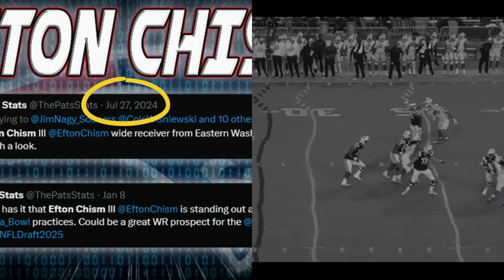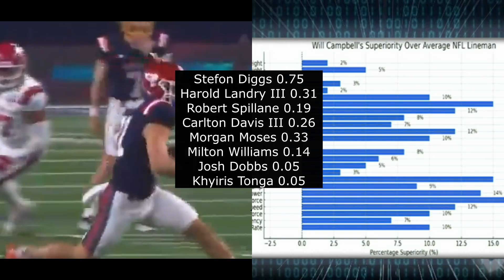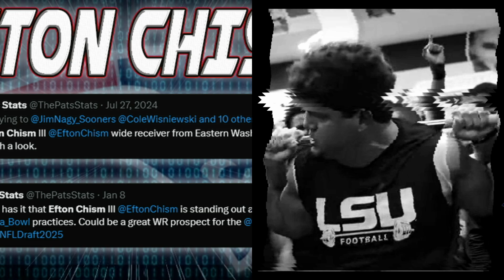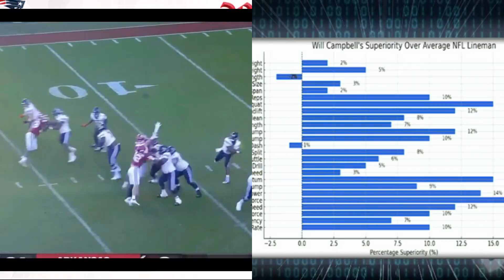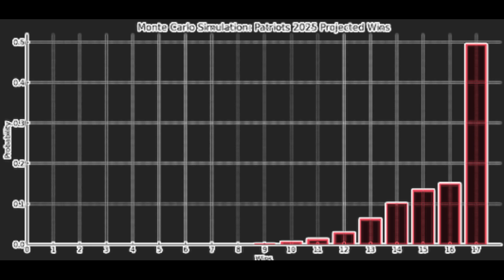Predicting 13 Wins | New England Patriots 2025 Record With Data Analytics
In this deep-dive analytics video, we break down the projected win total for the New England Patriots in the 2025 NFL season using advanced data modeling, WAR-based calculations, and Monte Carlo simulations. Coming off a 4-win 2024 season, the Pats are entering a new era with second-year QB Drake Maye, new head coach Mike Vrabel, and the NFL’s biggest free-agent spending spree, including additions like Stefon Diggs, Harold Landry III, and Carlton Davis III.

Second-year QB win bumps and efficiency curves

Mike Vrabel’s historical impact on team performance

Free agent WAR-to-win conversions

Draft class contributions by round

The effect of a top-3 easiest strength of schedule (.429 SOS)

Improvements in O-line, skill positions, and defensive pressure

Injury regression models and special teams upgrades